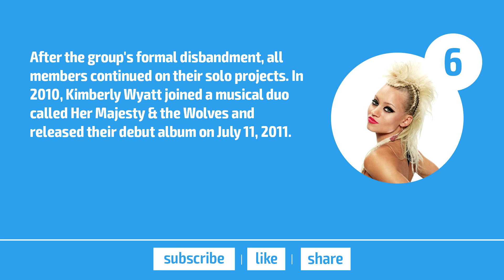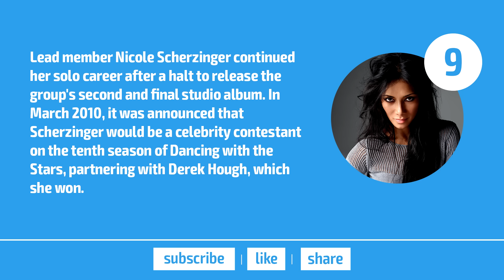Top 10 Facts - The Pussycat Dolls // Top Facts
1. The Pussycat Dolls were an American pop girl group and dance ensemble, founded in Los Angeles, California, by choreographer Robin Antin in 1995 as a burlesque troupe.

2. After attracting media attention, Antin negotiated a record dealwith lnterscope Geffen A&M Records in 2003 turning the group into a music franchise comprising Nicole Scherzinger, Carmit Bachar, Ashley Roberts, lessica Sutta, Melody Thornton and Kimberly Wyatt.

3. Overseen by Antin, lnterscope and various partners, the group was transformed into a global image and commercial brand. The
Pussycat Dolls were launched into mainstream recognition following the release of PCD, which contained the number-one singles "Don't Cha , Buttons", and "Stickwitu".

4. In 2009, they announced a minor hiatus that was later revealed to be an official break-up The Dolls brand diversified into merchandise, reality television programs, a Las Vegas act, product endorsements, spin-off recording groups (Girlicious, Paradiso Girls, G.R.L.) and other ventures. Billboard ranked the Pussycat Dolls as the 80th most successful musical act of the 2000s.

5. The group has sold 54 million records worldwide, making them one of the best-selling girl groups of all time. In 2012 The Pussycat Dolls ranked 100th on VH1's 100 Greatest Women in Music, and as the tenth all-girl group.

6. After the group's formal disbandment, all members continued on their solo proiects. In 2010, Kimberly Wyatt ioined a musical duo called Her Majesty & the Wolves and released their debut album on July 11, 2011.

7. On lune 26, 2011, Melody Thornton announced plans to have her debut solo album released sometime in 2012. On March 15, 2012, she released her first mixtape, "P.O.Y.B.L", and contains 10 tracks of five remakes and four originals all written by Thornton.

8. On lune 3, 2011, Jessica Sutta announced that she had signed to Hollywood Records home to several Disney artists. Sutta's official first single, "Show Me", appeared as a bonus track on Now That's What I Call Music! Vol. 39, which was released on August 9, 2011.

9. Lead member Nicole Scherzinger continued her solo career after a halt to release the group's second and final studio album. In March 2010, it was announced that Scherzinger would be a celebrity contestant on the tenth season of Dancing with the Stars, partnering with Derek Hough, which she won.

10. In March 2011, Scherzinger released her debut studio album, Killer Love, and experienced moderate success in certain territories. The album included second single, "Don't Hold Your Breath" which debuted atop the UK Singles Chart.